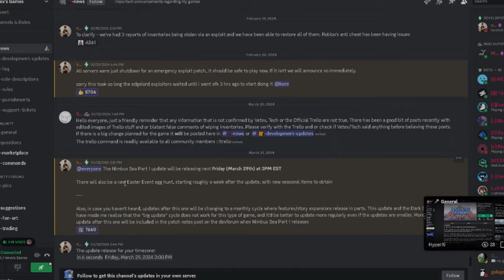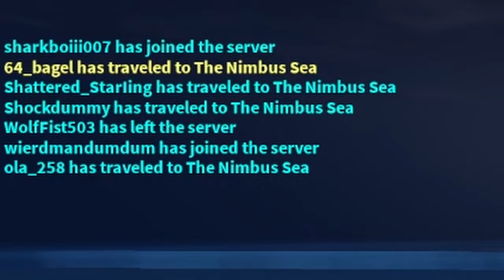⛵ The NIMBUS SEA is real? 🏝️ | Arcane Odyssey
This video is a bit late so I'm sorry about that. The new update just dropped in Arcane Odyssey, and I hope you enjoy this video!

⭐ Read Me ⭐

🏆 Socials 🏆